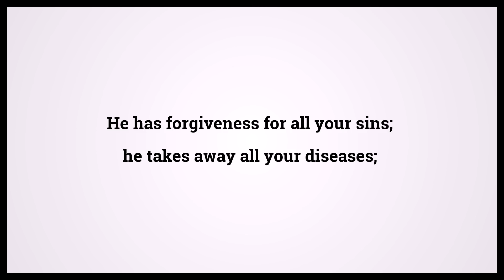Holy Bible Psalms 103:3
Video shows Holy Bible Psalms Chapter 103 Verse 3: He has forgiveness for all your sins; he takes away all your diseases; Powered by MaryTTS. Text taken from Bible in Basic Edition. Bible Psalms 103:3